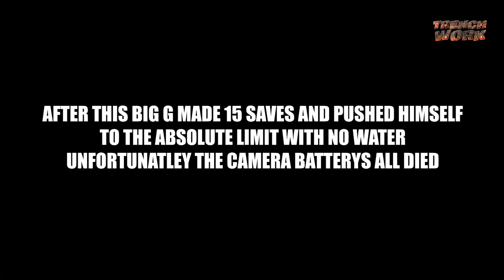STEVE SIDWELL BETTER THAN LUKAKU ?! | TRENCHWORK EP 17 Ft Carlton Cole & Steve Sidwell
Visuals - @benkeyesphoto @allstarcreatives